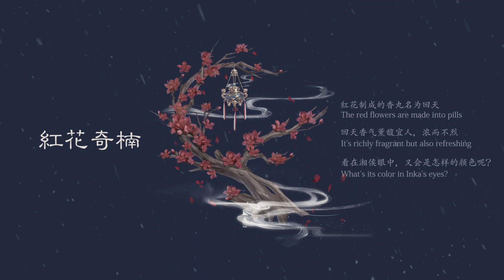Love Nikki-Dress Up Queen: Night Visit